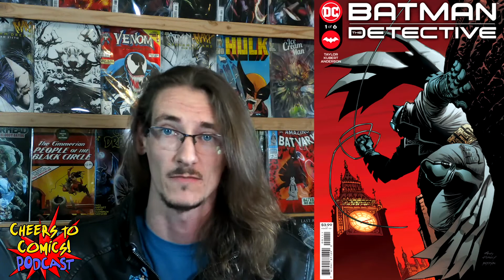Top Comic Investments!... 4/14's Pull List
Brian Wayne speculates on what this week's best investments in comics could be!

GEEK COLLECTIVE NETWORK/ Age of Radio
NSCLIVETV.com